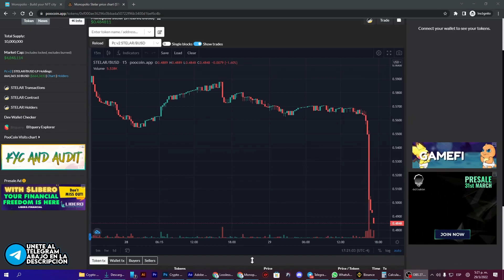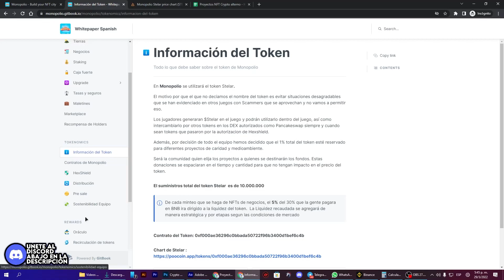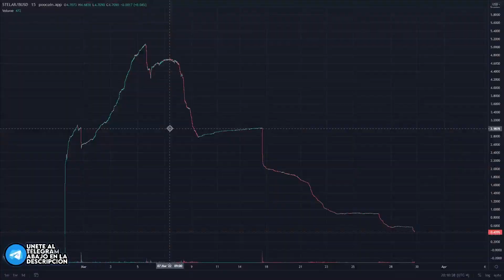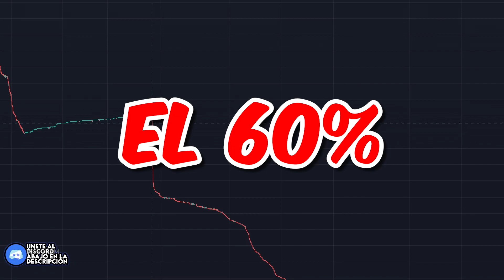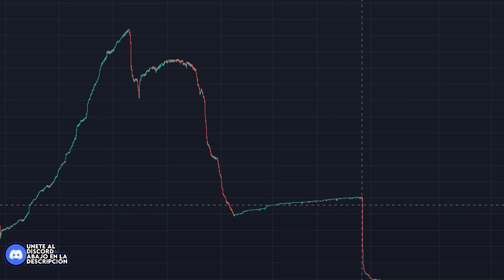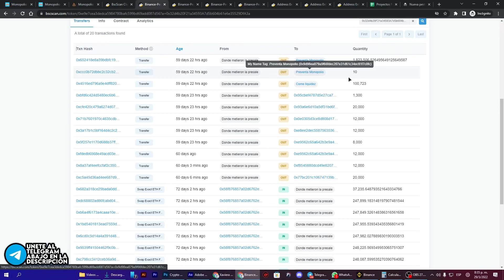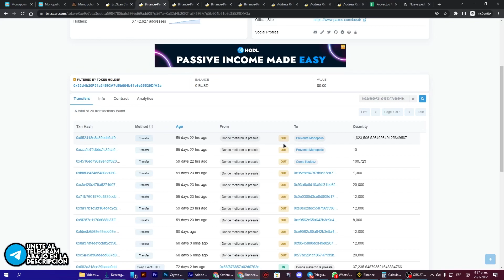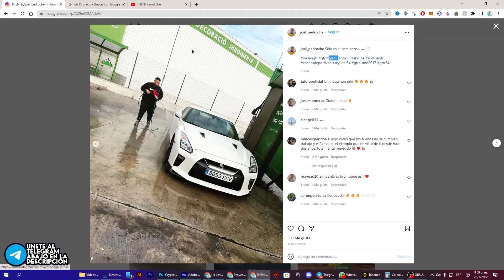⛔️Te ESTAFARON los de MONOPOLIO⛔️ y te explicare PASO POR PASO como te ROBARON 🥵 - Crypto Alterno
💹Link de Binance (Gana un 10% extra)

Intro 00:00
¿Qué es Monopolio 00:56
¿Qué es HoneyPot 01:21
Sostenibilidad del Equipo 02:03
Análisis de Monopolio 03:43
Pruebas en la BscScam 06:37
Wallets 07:15
¿Qué sucedio con Theni? 09:32
¿Donde están los cien mil $? 10:00
Theni le responde a Kmanu 10:35
10:49 Outro

Monopolionft,
monopolio estafa